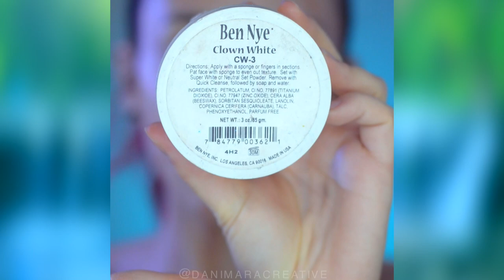Waterfall Makeup Transformation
This is one of the most ambitious makeup art pieces I've done! Took about 10 hours including breaks :)
I kind of vlogged the process through creating this look and will probably edit a full behind the scenes type video soon, so look out for that!